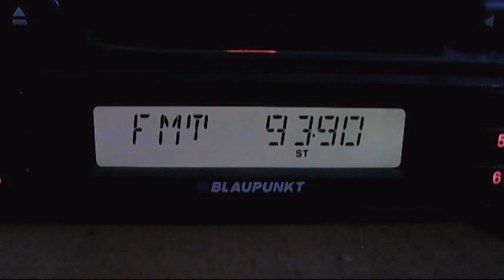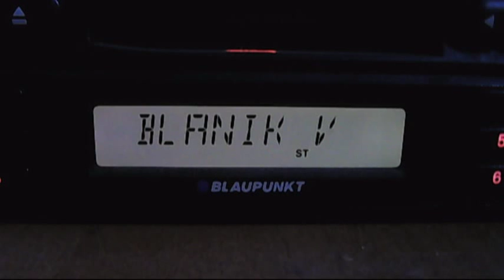fm dx radio blanik via sporadic-e 20:57